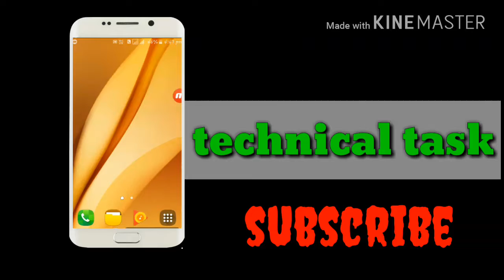Gionee M7 plus,F205,M7 mini,S11,S11s,F6 new lunch/Prise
Hello friends...mai is video may Gionee new 6 mobile ke prise aur images dikhaya hai.
.technical task.